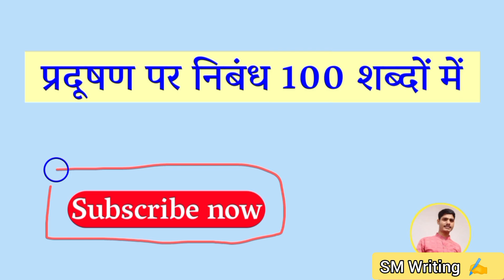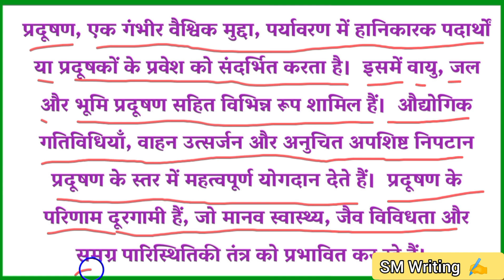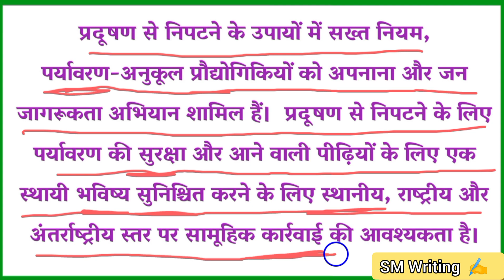प्रदूषण पर निबंध 100 शब्द में | Essay On Pollution In Hindi In 100 Words l Environmental Pollution